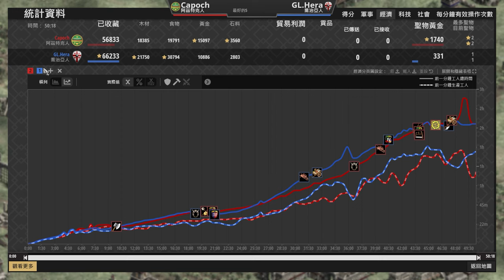【世紀帝國2決定版】Hera喬治亞不造莫納斯帕！馬國最強文明失去堡兵還是最強嗎？ 喬治亞 vs 阿茲特克